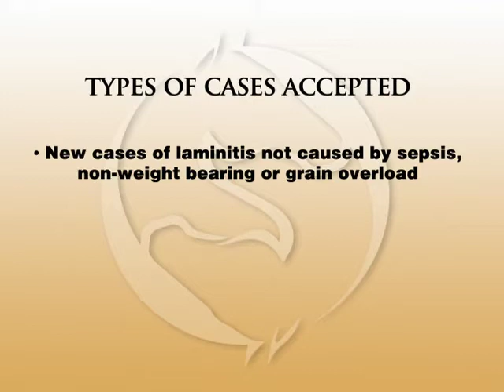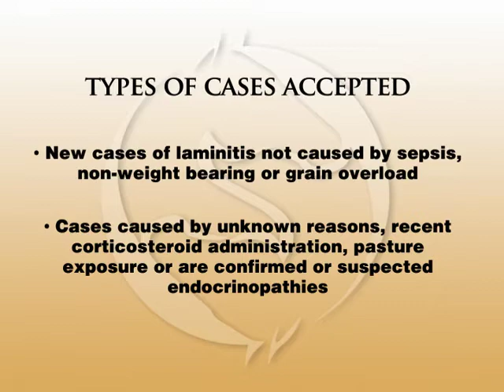AAEP Foundation Laminitis Research Study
Laminitis remains one of the most frustrating medical mysteries for equine veterinarians. The American Association of Equine Practitioners Foundation is leading the charge against laminitis through an extended series of research studies (known as The Laminitis Research Project) that with the help of AAEP-member practitioners and horse owners, will reveal new information to help more veterinarians with diagnosis, treatment and prevention of laminitis. To learn more about this study and/or how you can participate,